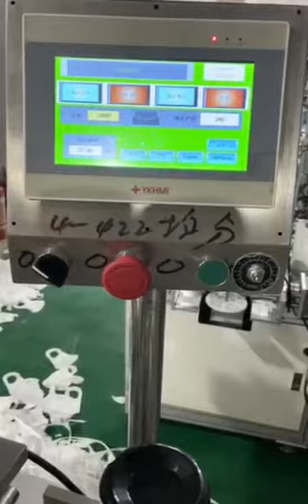High speed 3D Medical Face mask making machine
High speed 3D MedicalFace mask making machine.